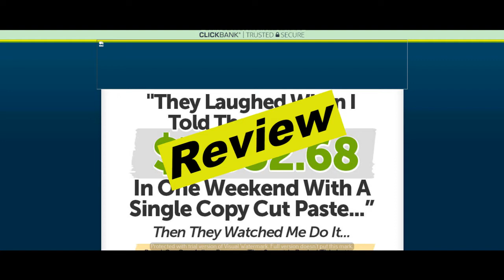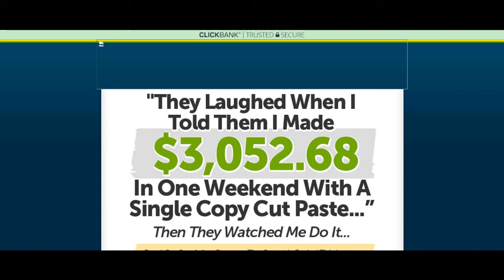Copy Paste Income Review | Real User Reviews of Copypasteincome.com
Hello everyone, today I will be reviewing Copy Paste Income. If you want to know whether you should buy Copy Paste Income, then please watch this video till the end. Also don't forget to checkout the first link in the description below to find real user reviews of Copy Paste Income left by users who have bought and used the product.
000

Copy Paste Income website was launch on 20th, august, 2014. Copy Paste Income comes with 60 days money back guarantee, so if you are unhappy after the purchase, you can request a refund within 60 days.

000

Currently we don't have direct experience with Copy Paste Income, so we would like to invite everyone who have used the product to please visit the link in the description below, at the website - CBReviewsWorld.com and leave a comment about what you think of this product. By doing so, you will help everyone who are researching about Copy Paste Income to decide if they should buy this product or skip it.

We thank you for co-operating with us by leaving your reviews on our website. Your reviews will benefit everyone who are researching for Copy Paste Income.

000